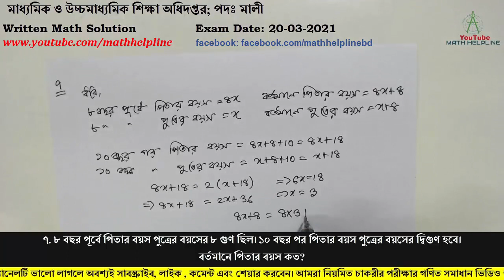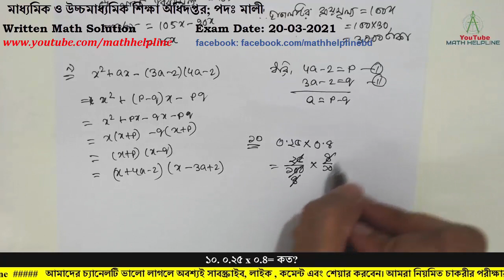মাধ্যমিক ও উচ্চমাধ্যমিক শিক্ষা অধিদপ্তর; পদঃ মালী Written Math Solution Exam Date: 20-03-2021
mathhelpline mathhelpline মাধ্যমিক ও উচ্চমাধ্যমিক শিক্ষা অধিদপ্তর; পদঃ মালী

৭. ৮ বছর পূর্বে পিতার বয়স পুত্রের বয়সের ৮ গুণ ছিল। ১০ বছর পর পিতার বয়স পুত্রের বয়সের দ্বিগুণ হবে। বর্তমানে পিতার বয়স কত?
৮. একটি ছাগল ১০% ক্ষতিতে বিক্রয় করা হলো।  বিক্রয়মূল্য ৪৫০টাকা বেশি হলে ৫% লাভ হতো।  ছাগলটির ক্রয়মূল্য কত?
৯. উৎপাদকে বিশ্লেষণ করুনঃ x2+ax-(3a-2)(4a-2)
১০. ০.২৫ x ০.৪= কত?